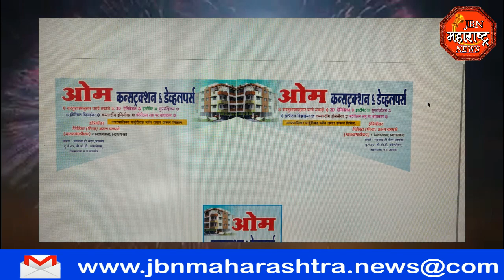jbn maharashtra news jalgaon